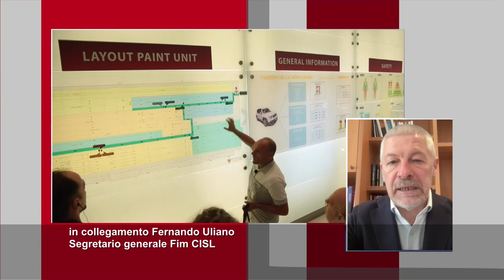Mimit, incontro su siderurgia e automotive, il punto con Uliano (Fim Cisl) su Ex Ilva e Stellantis